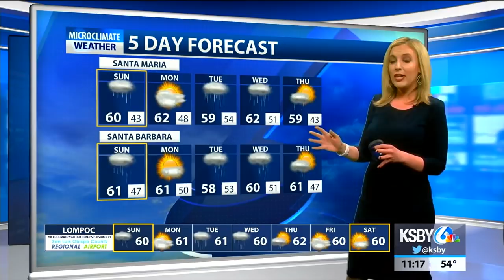Rain totals could be close to three inches or more with incoming storm